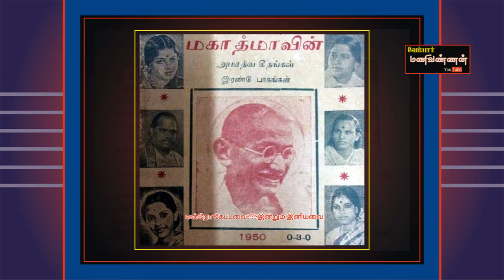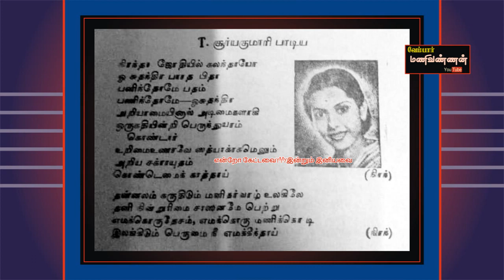TAMIL OLD--Niranthara jothiyil kalanthaayo (vMv)--T. SOORYA KUMARI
1948-ல் மகாத்மா காந்தியின் மரணத்தின் போது தமிழகத்தில்,
பல இசை மேதைகளால் பாடப்பட்ட இசைத்தட்டுகள்,
மகாத்மாவின் நினைவை போற்றும் விதமாக
வெளிவந்து இசையஞ்சலி செலுத்தின...

இவைகளில் மக்களால் அதிகம் பேசப்பட்ட,
அமரத்துவமாகிப் போன
அரிய பாடல்கள் தொகுக்கப்பட்டு
1950-ல்  பாடல் புத்தகமும்
இரண்டு பாகங்களாக வெளிவந்தது...

இந்தப் பாடல்--
எட்டையபுரம் சேதுமாதவ ராவ் இயற்றி...
டி. சூரியகுமாரி பாடி...
இசைமலரால் நினைவஞ்சலி செலுத்திய
தேடினாலும் கிடைக்காத அரிய அமரத்துவகீதம்...

~Research of very rare old tamil songs